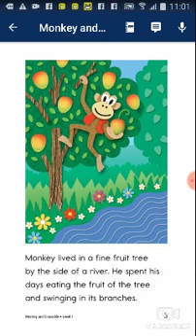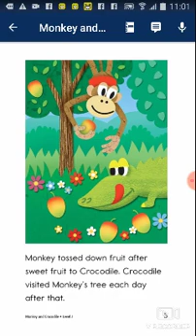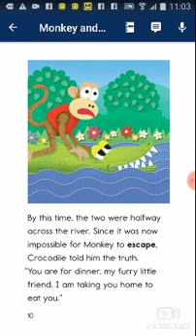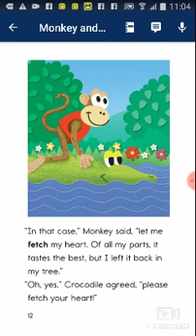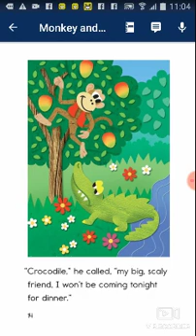KC - Monkey and Crocodile